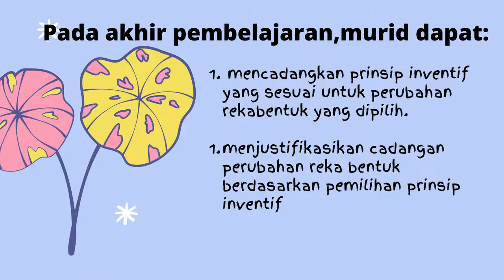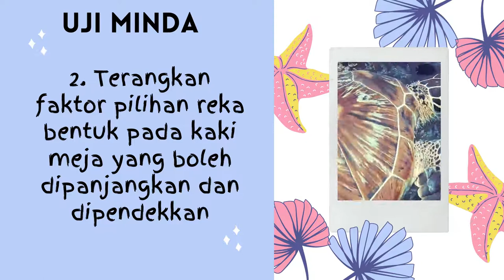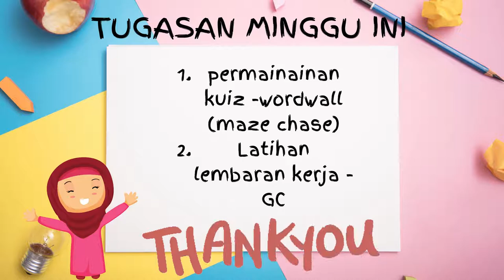REKA BENTUK DAN TEKNOLOGI T2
penerangan justifikasi cadangan perubahan reka bentuk berdasarkan pemilihan prinsip inventif